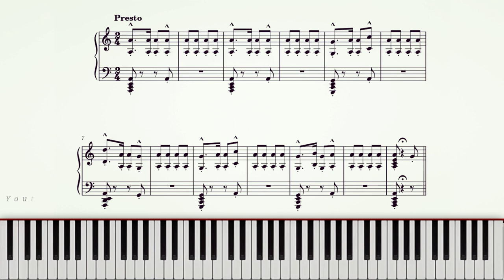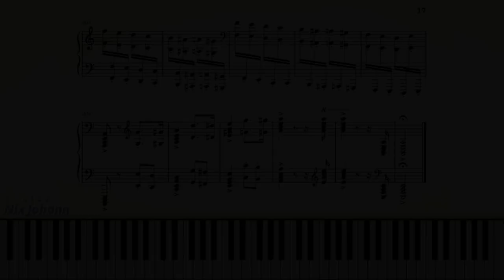Etude Op. 6, No. 1 in A minor - Johann | Piano Sheet Music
Opus 6: "3 Grandes Etudes Antiques" (3 Grand Ancient Etudes)
No. 1 in A minor: "Fantaisie Chromatique" composed by Nix Johann

This is the first Etude from "3 Grandes Etudes Antiques" - which mean "3 Grand Ancient Etudes".
As the name "Fantaisie Chromatique", the main theme of the piece was discovered by accident while I trying some chromatic scale on my piano. That simple theme was recorded by me before and now, it has been developed into a complete piece.

First published: January 16th, 2022